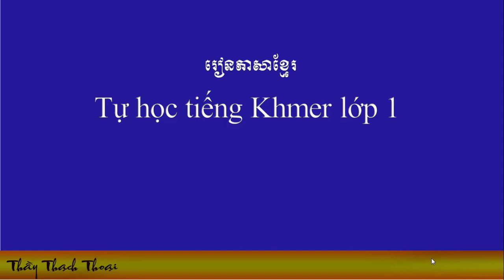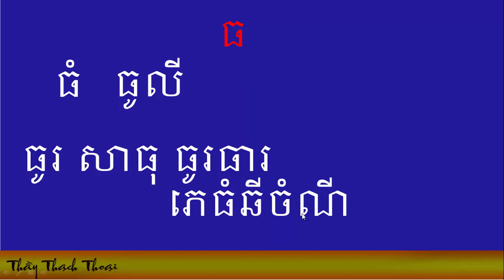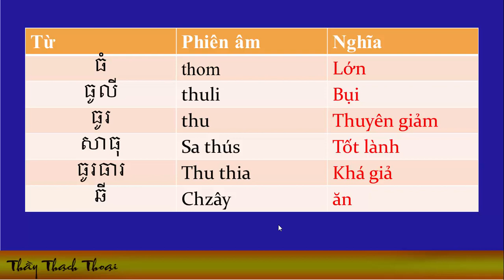Bài 45 Tự học tiếng khmer lớp 1, chữ thua ៉ធ៉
giúp các bạn tự học tiếng Khmer, thầy Thạch Thoại tiểu an mỹ 1.